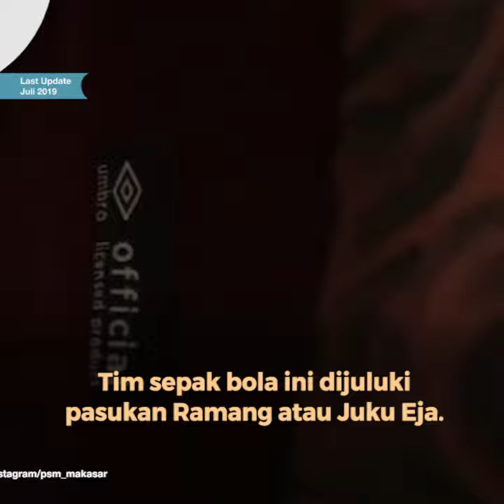PSM Makassar - Juku Jeta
TRIBUN-VIDEO.COM - Persatuan Sepak Bola Makassar atau lebih dikenal dengan nama PSM Makassar, adalah tim sepak bola yang berbasis di kota Makassar, Sulawesi Selatan, Indonesia.

Tim sepak bola ini dijuluki pasukan Ramang atau Juku Eja.

PSM Makassar merupakan salah satu tim terkuat di Indonesia dan telah mewakili Indonesia dalam Liga Champions Asia sebanyak tiga kali.

PSM Makassar merupakan tim dengan catatan prestasi paling stabil di pentas Liga Indonesia, dengan sekali menjadi juara, empat kali runner up, dan hanya sekali gagal masuk putaran final.

PSM Makassar adalah tim tertua di Indonesia yang berdiri pada tahun 1915.